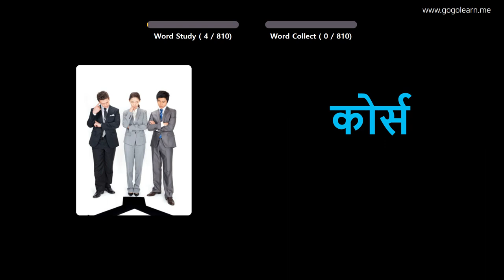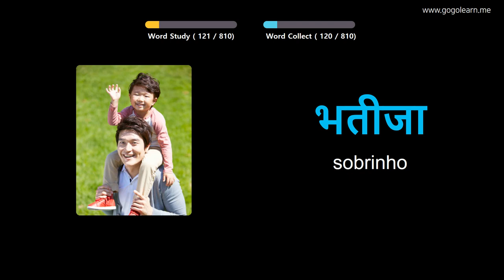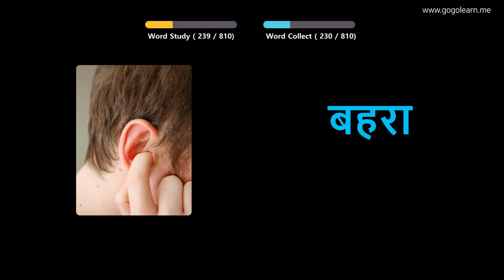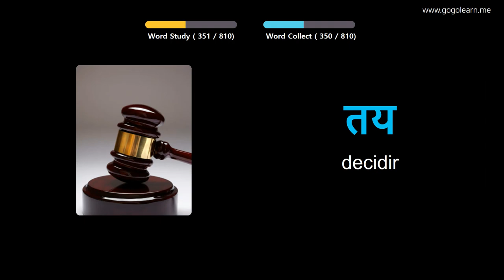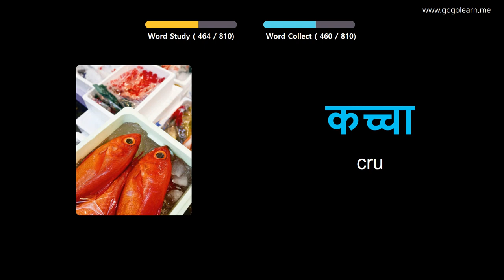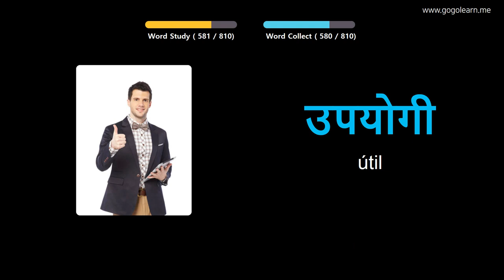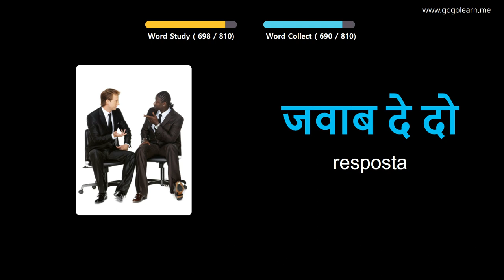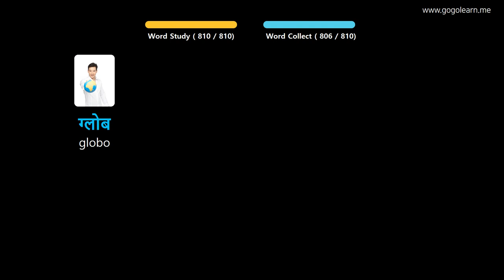Aprendendo Hindi Através De Fotos |Vocabulário Hindi Ensino Fundamental | Golearn